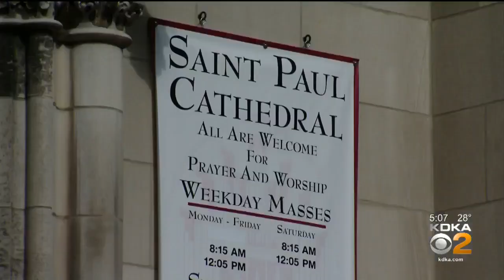thjieves Steal From Cash Box At Saint Paul Cathedral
– Police are trying to figure out who stole money from Saint Paul Cathedral on North Dithridge Street in Oakland.